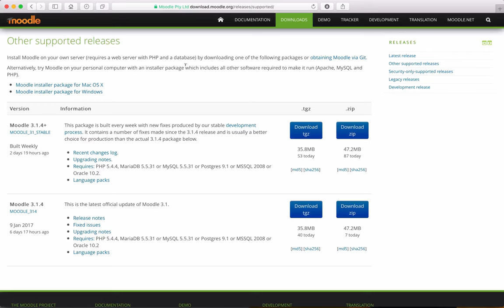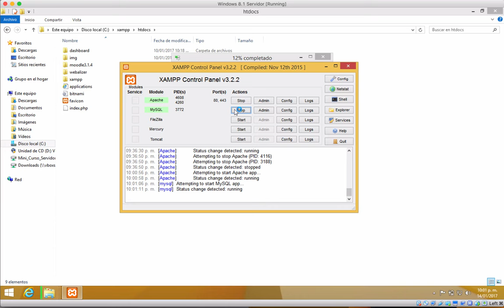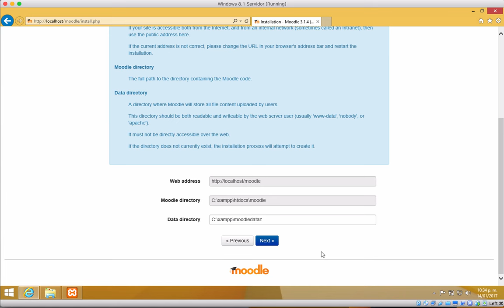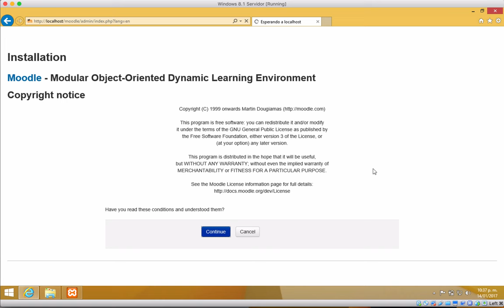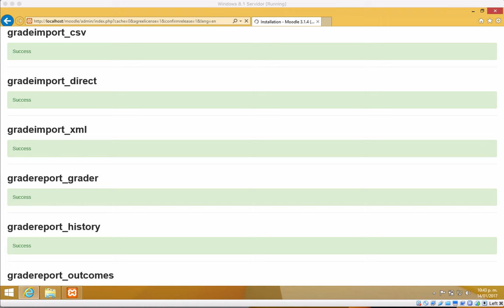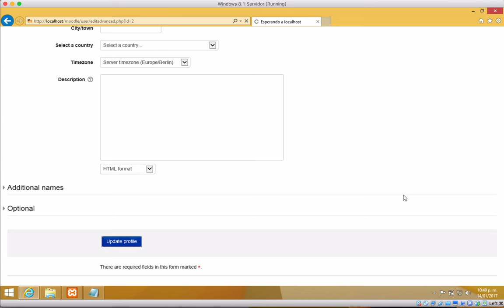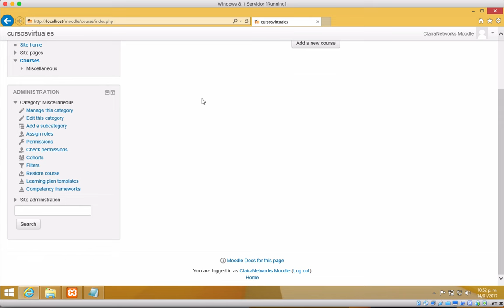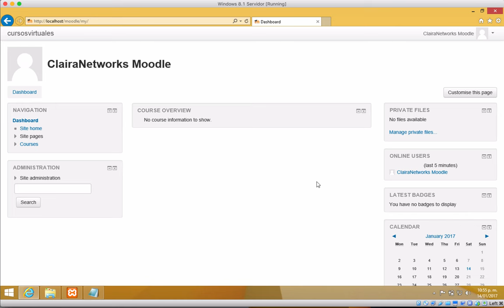Video 4. Instalar Moodle 3.1.4 en Windows 8.1 LOCAL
Proceso de instalación de manera local de Moodle 3.1.4 en el sistema operativo Microsoft Windows 8.1.